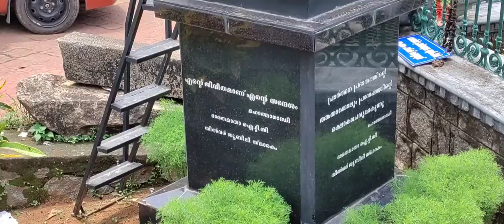കേരളത്തിന്റെ ലണ്ടൻ ബ്രിഡ്ജ് | 145 Years Old Punalur Hanging Bridge | Punalur Tourist Place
The Punalur Suspension Bridge, located in Punalur is the oldest motorable Bridge in Kerala, which was built by Travancore Government and is now a historical attraction. The bridge has a length of 400 feet (120 m). The suspension bridge was built to prevent wild animals from crossing into the town from the forest area of old Kattupathanapuram.

Kollam District, Punalur, IndiaCharacteristicsMaterialStone, Wood, Steel etc.Total length400 feet (120 m)History Architect Albert Henry Opened 1877 Rebuilt August–September 2013